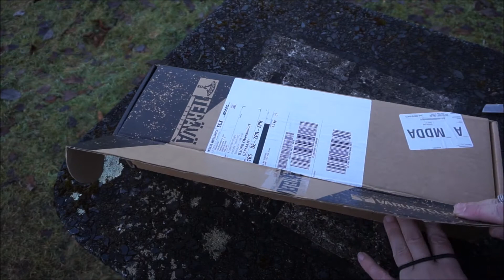SKRAMA unboxing und meine Ansprache an euch Nature-Chiller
Hallo liebe Naturechiller, heute ist mein SKRAMA angekommen. Das werde ich in dem Video auspacken. Des Weiteren habe ich noch ein paar kleine Worte an euch. Einen guten Rutsch euch allen und wir sehen uns 2022.

Liebe Grüße
Korbinian